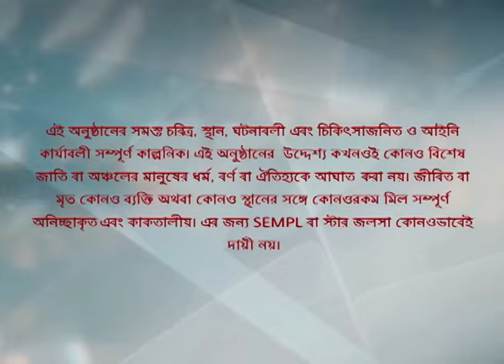বধূবরণ | Episode 8 | Part A